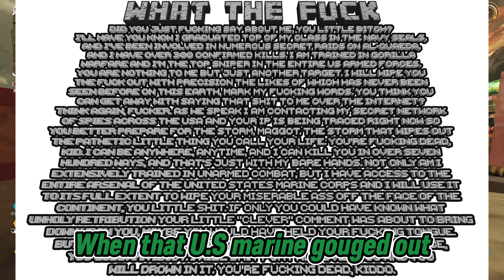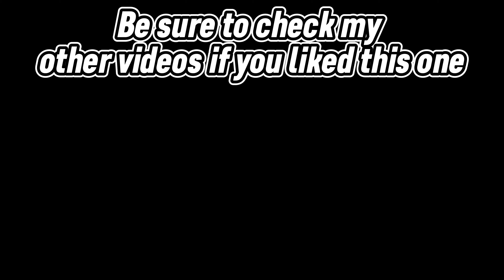GOOBERS?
Check my friends out, @AstroBebop @LochassLifts

be sure to check my music out, or else you're a goober too